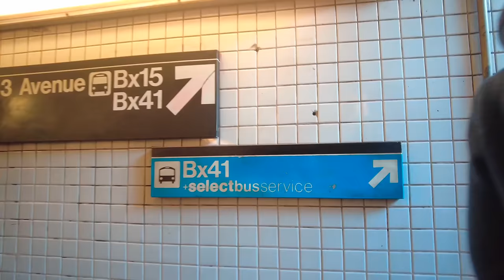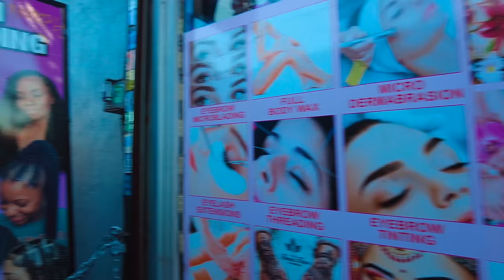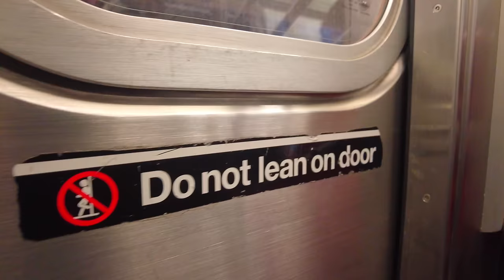The Craziest Place In The Bronx.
Third Avenue- 149th Street in the South Bronx.

Support?